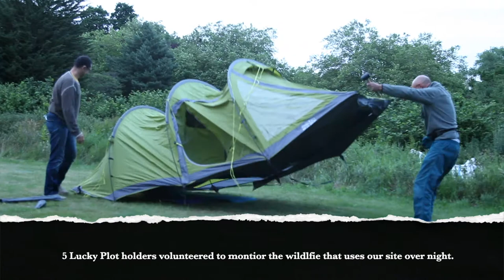Wildlife monitoring night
5 lucky volunteers helped to monitor the wildlife that uses our community allotment over night.